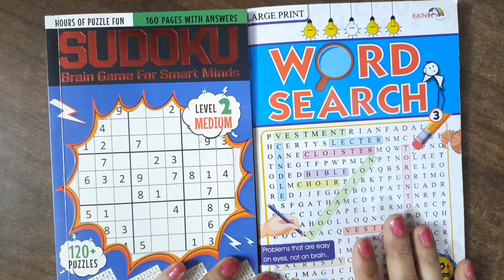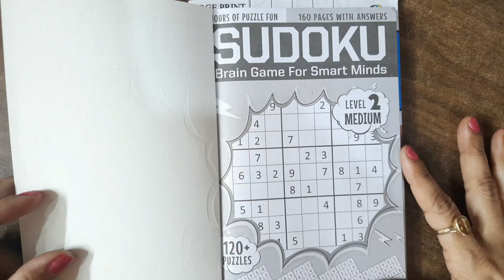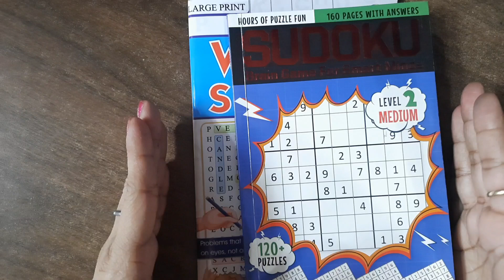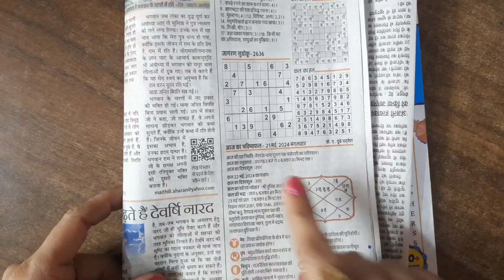Amazing books for this summer vacations | अपने बच्चों को टीवी और फोन से ऐसे दूर रखें | Mummy Mentor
Amazing books for this summer vacations | अपने बच्चों को टीवी और फोन से ऐसे दूर रखें | Summer Vacations | Book for kids | Books for SummerVacations | Sudoku Book for kids |  Mummy Mentor | Sudoku | Words Search Book for kids | Words Puzzles | Book Review

Hello everyone..
In this video I have shared two amazing books for kids for your kids for this summer season, by these books you can easily keep your child engaged and away from TV & Phones. So you may go for it.